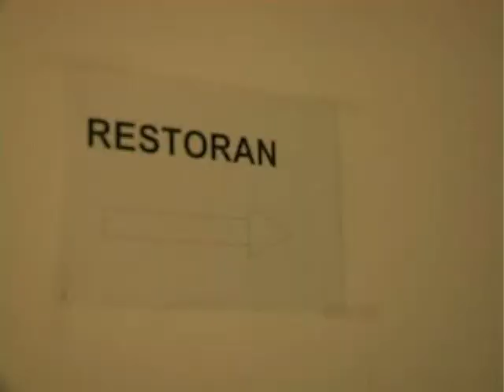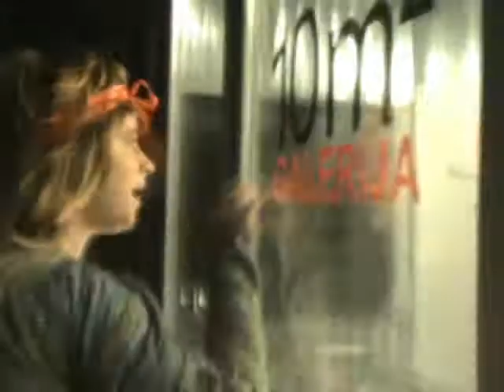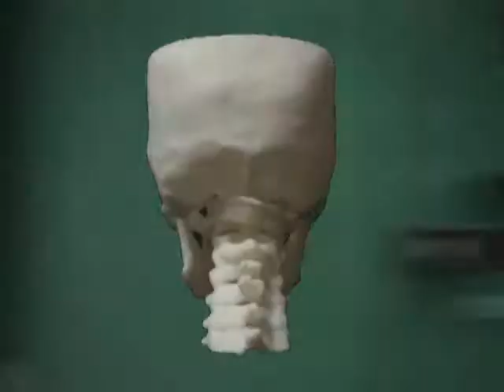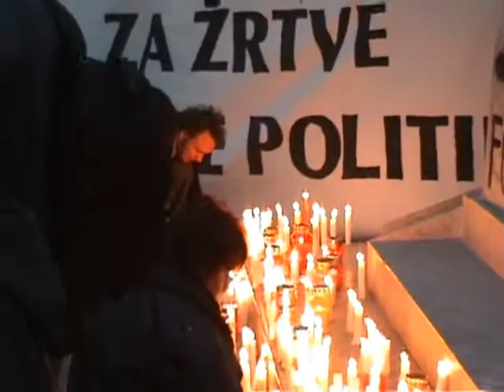Rafionica sirovine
U sklopu Revije amaterskog filma 2008. godine održala se RAFionica sirovine gdje se od ostataka kućnih sirovina posjetitelja RAFa montirao jedan film.